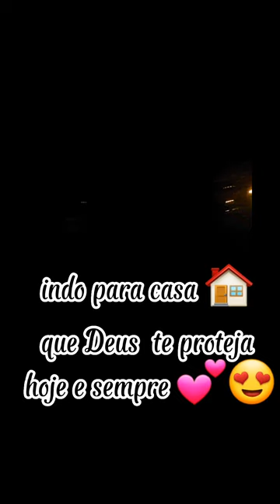ALMOÇO DA CASA DA MINHA VÓ EM GOIÂNIA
passei um domingo com a minha família na casa da minha vó!